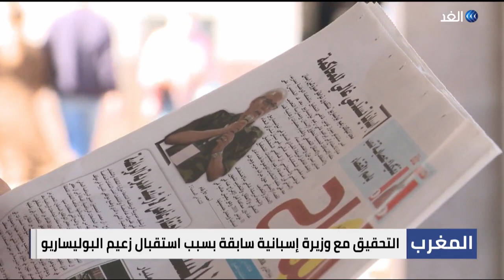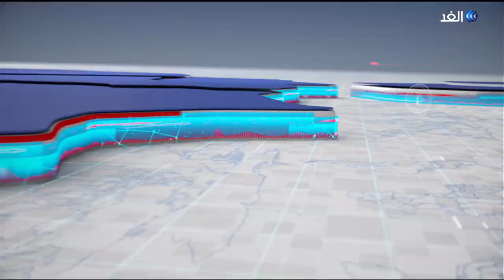القضاء الإسباني يستدعي وزيرة الخارجية السابقة بعد دخول زعيم البوليساريو البلاد بهوية مزيفة | الحصاد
تسعى الرباط و#مدريد لتجاوز خلافاتهما، وإذابة الجليد في العلاقات بين البلدين ، واستعادة الثقة المفقودة ، وفق منظور جديد و متوازن ، وفي هذا الإطار استدعى القضاء_الإسباني وزيرة الخارجية الإسبانية السابقة أرانتشا_ غونزاليس_لايا للاستماع إلى شهادتها بشأن احتمال تورطها في السماح لـ إبراهيم_غالي، زعيم ما تسمى جبهة_البوليساريو، بالدخول إلى الأراضي الإسبانية بهوية مزورة. وكانت مصادر إسبانية أشارت إلى اعتراف مدير ديوان الوزيرة السابقة كاميلو فيارينو، بأنها أمرته بترتيب عملية استقبال إبراهيم غالي، والسماح بدخوله إلى التراب الإسباني على الرغم من حمله هوية مزيفة... المزيد من التفاصيل يتحدث من الرباط الدكتور عبدالفتاح البلعمشي أستاذ العلاقات الدولية والقانون الدولي بجامعة القاضي عياض بمراكش ورئيس المركز المغربي للدبلوماسية الموازية و حوار الحضارات، مع نبيل الحاج، عبر برنامج حصة مغاربية.